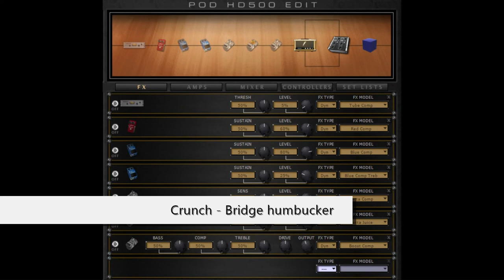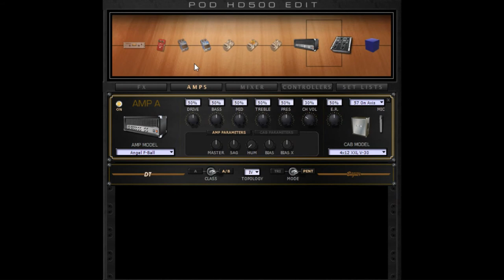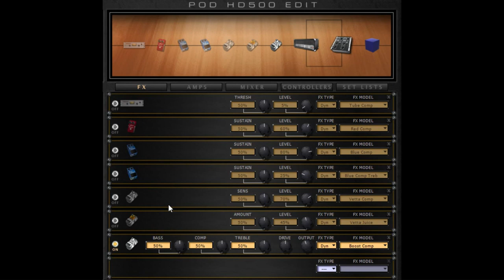Line6 Pod HD - All Compressor Models In-Depth Shootout (No Talking)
In-depth comparison of all compressor effect models in Line6 Pod HD 500. No talking, playing only. The purpose of this test is to compare the compressors’ effect on tone, sustain and noise at different gain settings.

Played with a Squier Stratocaster, HSS modded with GFS pickups. First clip for each model is on neck single coil and second is on bridge humbucker (respectively S and H in timestamps). The humbucker is high output so the squashing is more apparent, and sometimes distortion is induced. More comparison details and timestamps below.

Signal: Input 1 Guitar, Input 2 Variax, in-z 1M, mixer panned to center, no other effects in chain, no EQ, no post processing. Recorded direct via USB.

All compressors set pre-amp. All compressor threshold/sustain settings at noon, outputs roughly level matched by ear.

--Round 1: Clean—
00:00 S
02:35 H
Amp: Blackface Lux Nrm with all settings at noon except hum at 0, default matching cab and mic.
--Round 2: Crunch—
05:12 S
07:27 H
Amp: PhD Motorway with gain slightly pushed, all other settings at noon except hum at 0, default matching cab and mic.
--Round 3: High Gain—
10:00 S
12:25 H
Amp: Angel F-Ball with all default settings at noon except hum at 0 and some low cut, changed mic to SM57 on axis to clear up and open the tone a bit.